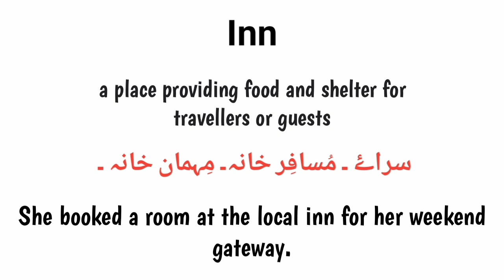Inn meaning in urdu/hindi | inn k kya matlab hai| How to pronounce inn | inn in sentence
what is inn
inn k kya urdu matlab h
inn meaning in english
english to urdu
 Words meanings